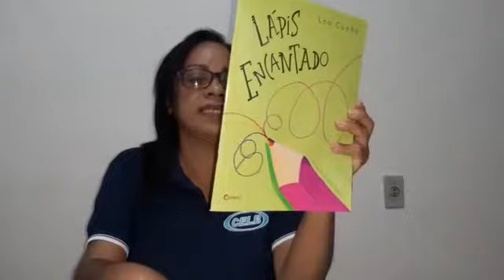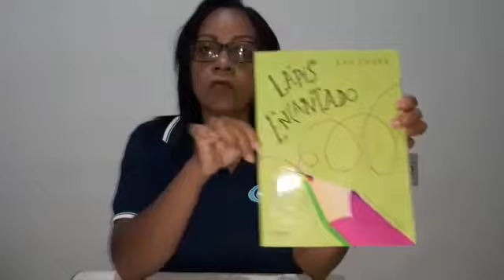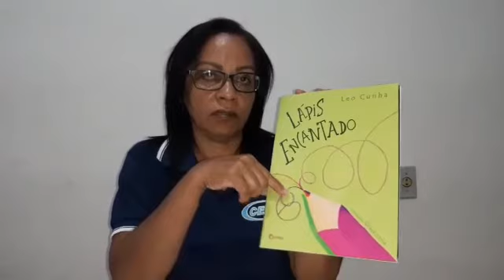PROFª MARIA CRISTINA 07 DE MAIO 302 LITERATURA E ED FÍSICA